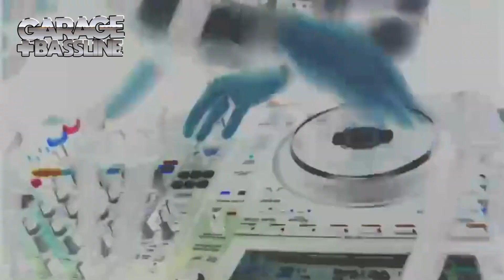Garage & Bassline MOVIE - June 2024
UKG is doing the business in Clubs nationwide again. BASSLINE has the girls skanking All-Night Long. the 4play movement is bringing beautiful vibes & venues packed with Proper Ravers.